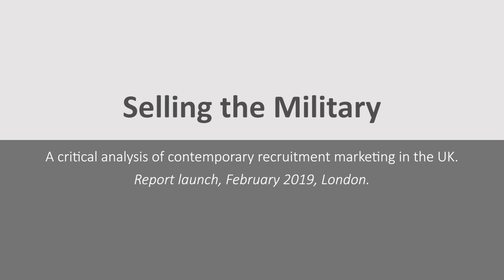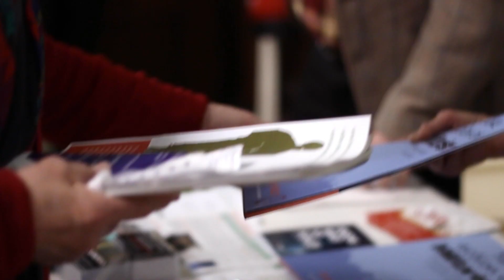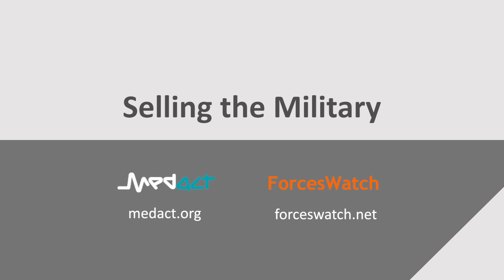Selling the Military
At the launch event for our report with Medact on 'Selling the Military: A critical analysis of contemporary recruitment marketing in the UK', contributors and participants told us why they think this is an important issue.